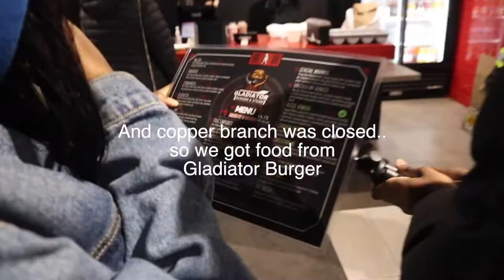This Is Not A Vlog Ep.19 w/ LuckysWorld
In this video my friends LuckysWorld, Noel and I decided to buy cookie dough from costa and sit in the car to talk about random stuff while eating gladiator burger.
Have a Blessed Day!!- QuiQui

My Sc: ayeboahtwum